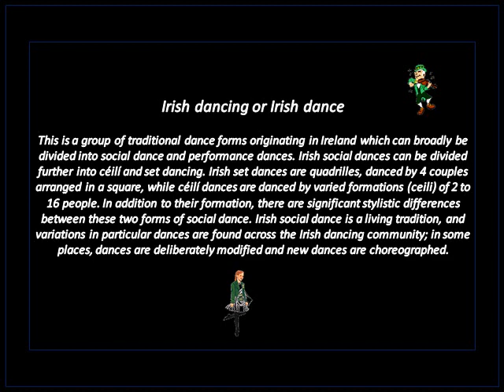Irish dance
I was much impressed, in a positive way, by the fascinating Irish dance. And that's the result!